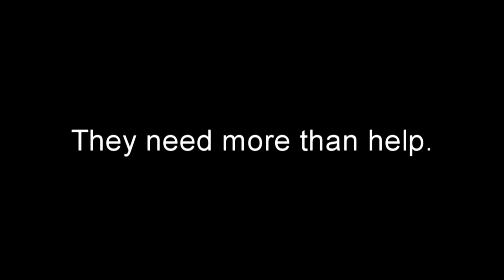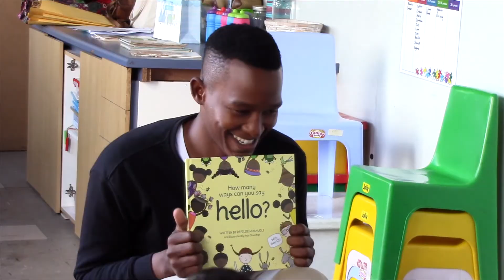HOPE CAPE TOWN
Mediamix had the privilege of producing this video for Hope Cape Town. They are doing so much to help those who are desperately in need.